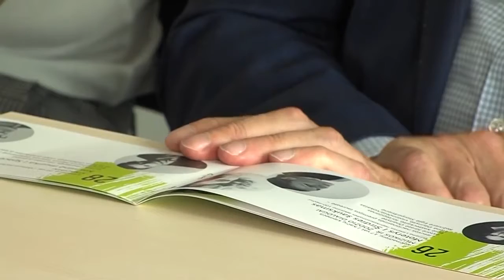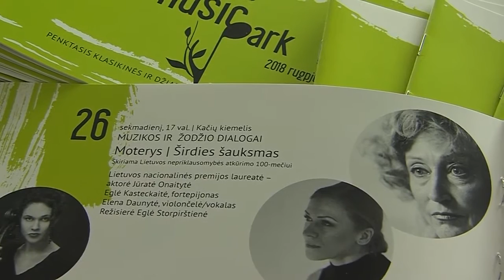Klasikinės ir džiazo muzikos vasaros festivalis "Marijampolė Music Park" 2018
Apie festivalį Marijampolės TV žinių laidoje
Festivalio atlikėjai:
Katerina Tretyakova, sopranas (Vokietija/Ispanija),
VDU Kamerinis orkestras
, Vyr. dirigentas Jonas Janulevičius
, Vytenis Pauliukaitis, Liva Dumpe, vokalas (Latvija),
Karolis Šarkus, saksofonas (Lietuva)
, Lucas Dann, fortepijonas (Kanada),
Enea Besana, mušamieji (Šveicarija)
, Giuseppe Campisi, kontrabosas (Italija)

, Lietuvos nacionalinės premijos laureatė -
aktorė Jūratė Onaitytė
Eglė Kasteckaitė, fortepijonas,
Elena Daunytė, violončelė/vokalas
Režisierė Eglė Storpirštienė

, Guntars Freibergs, marimba (Latvija),
Kompozitorius Marius Salynas, elektroninė muzika (Lietuva)
, Vj Pj Pijus Čeikauskas, video projekcijos  (Lietuva),
Tadas Motiečius, akordeonas,
Dalia Dėdinskaitė, smuikas,
Gleb Pyšniak, violončelė
, VILNIAUS TANGO TEATRAS
 - Režisierius, choreografas Sigitas H.Repšys
Šokėjai:
Ineta Brasaitė, Simas Balnionis, Rūta Krivickaitė, Evaldas Račkauskas,

Gitarų kvartetas ECLISSES (Prancūzija), Gabriel Bianco
, Arkaït Chambonnet
, Pierre Lelièvre
, Benjamin Valette,
Styginių oktetas ARTISTICO
 (Vadovai D.Dėdinskaitė ir G.Pyšniak),
Evelina Pabarčiūtė, džiazo vokalas, obojus (Belgija),
Marijampolės muzikos mokyklos violončelininkai:
 Lukrecija Kalinauskaitė,Eimantas Girdauskas,Kasparas Šerpytis
, Mokytoja Irena Valiulienė